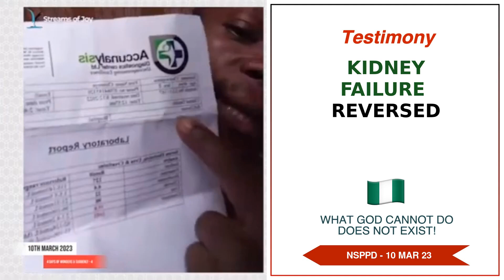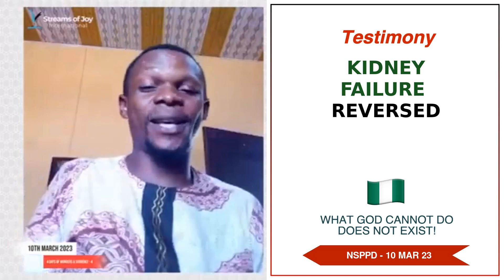Kidney Failure Reversed - 10th March 2023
Kidney Failure Reversed testimony on the altar of fire 🔥 .